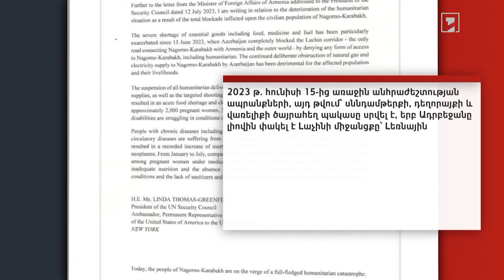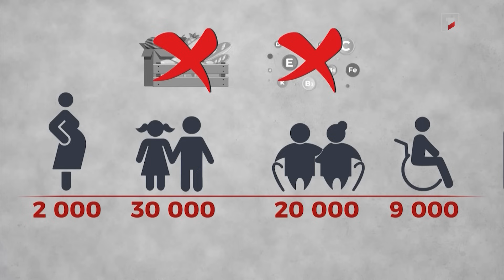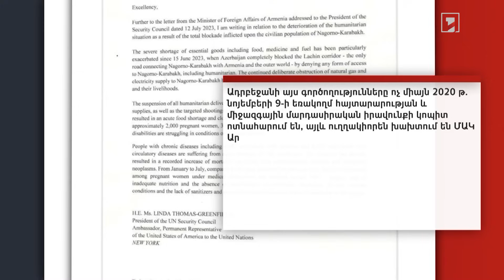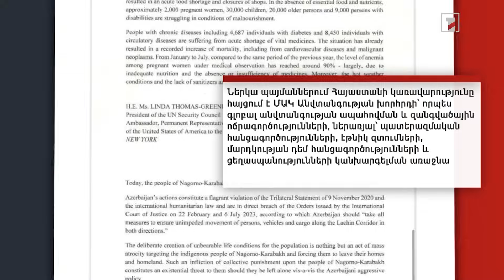Ադրբեջանը ոտնահարում է միջազգային նորմերն ու որոշումները. ՀՀ-ն ԼՂ հարցով դիմել է ՄԱԿ ԱԽ